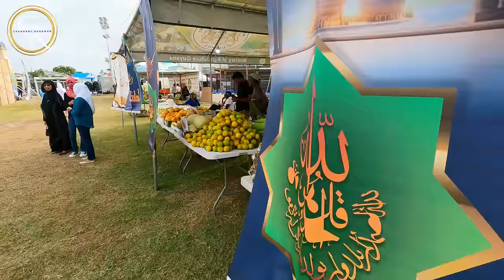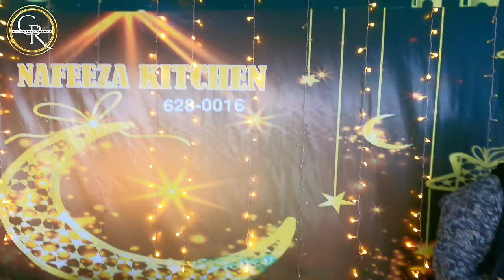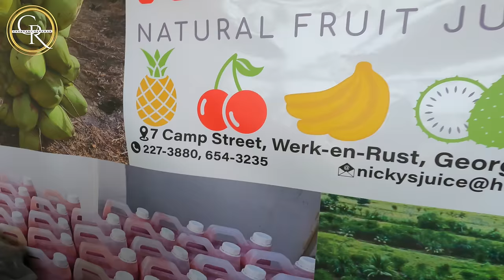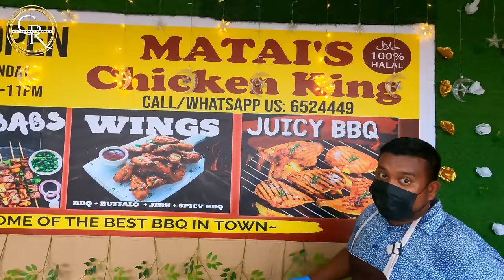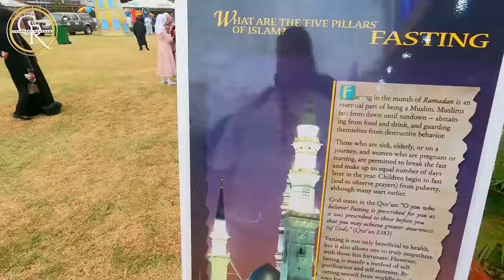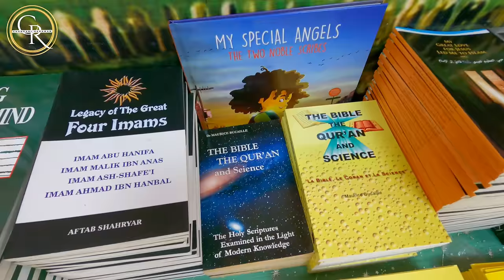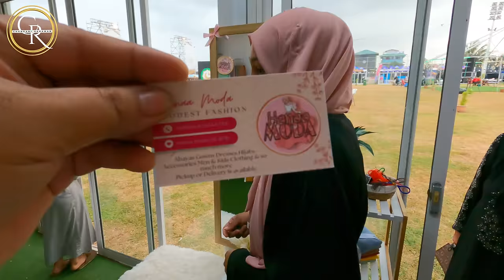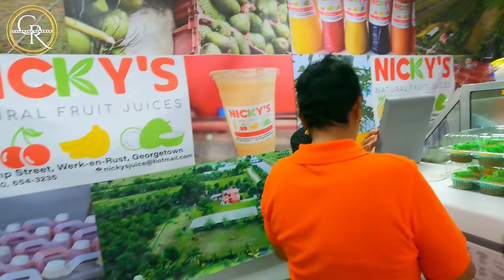GUYANA 2024 - RAMADAN VILLAGE in GUYANA // RAMADAN MUBARAK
National Ramadan Village in Guyana 2024 during the month of Ramadan